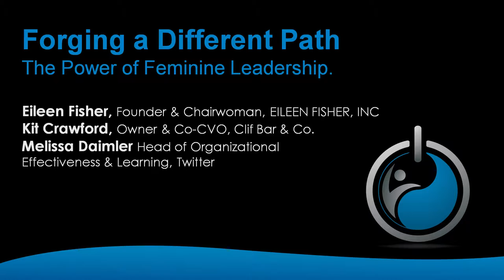Forging a Different Path | Eileen Fisher, Kit Crawford, Melissa Daimler | Wisdom 2.0 2016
From Wisdom 2.0 2016 in San Francisco.